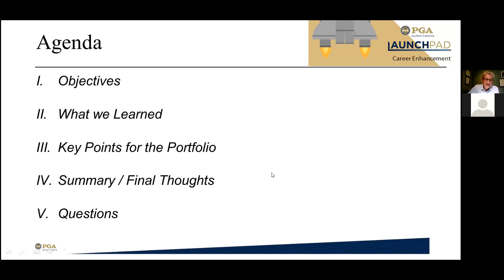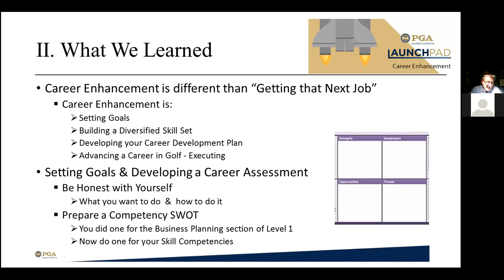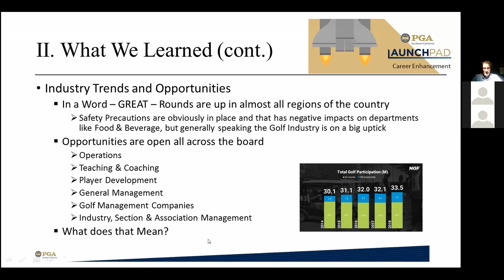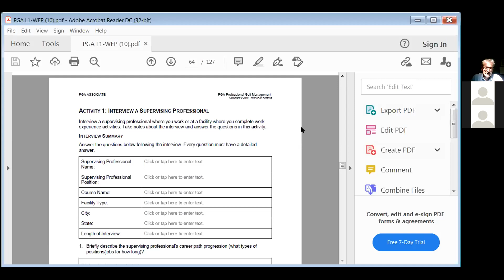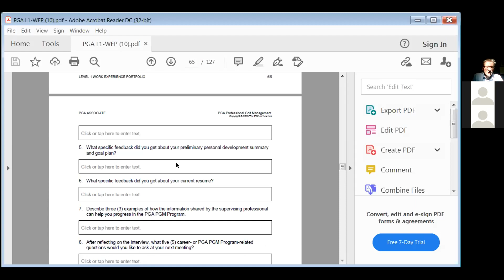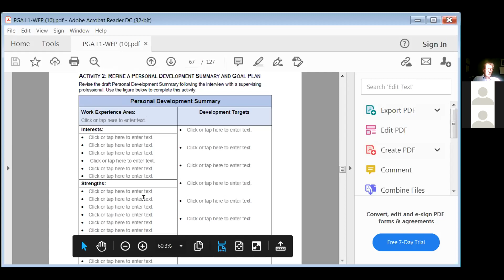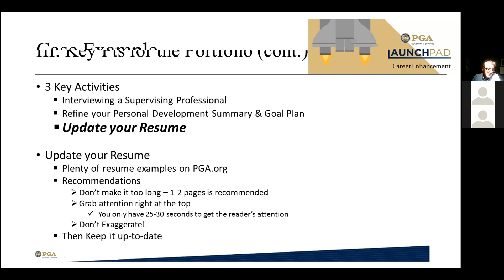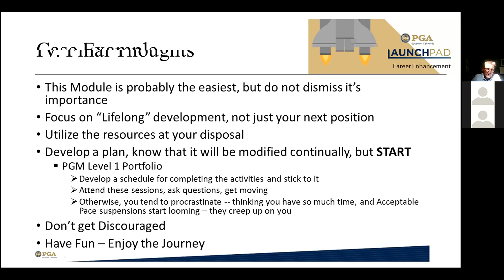LaunchPad Associate Workshops: Ron Dupres on Career Enhancement